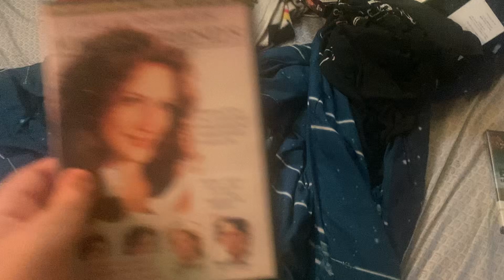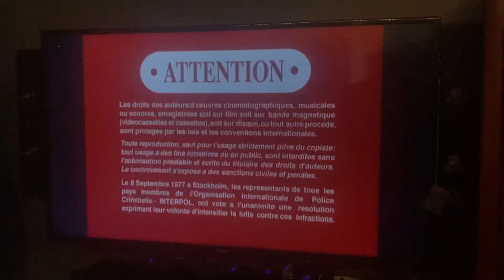Opening to My Best Friends Wedding 2001 DVD